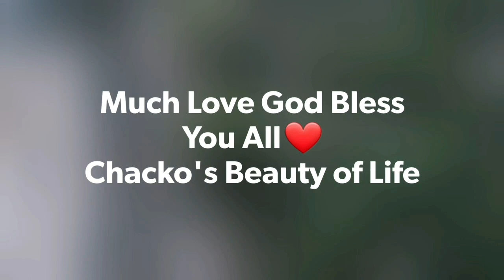ഭൂമിയിലെ സ്വർഗം Tam Coc Ninh Binh, Hanoi|Tam coc Malayalam|hanoi tour|VIETNAM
Tam Cốc-Bích Động  is a popular tourist destination in north   Vietnam  and part of the   Tràng An Scenic Landscape Complex  UNESCO World Heritage site. [1] It is located in   Ninh Binh province , near the village of Tam Cốc. The closest city is   Ninh Binh . It consists of two distinct attractions: Tam Cốc, a flooded cave   karst  system; and Bích Động, a series of mountain   pagodas .

Tam Cốc-Bích Động